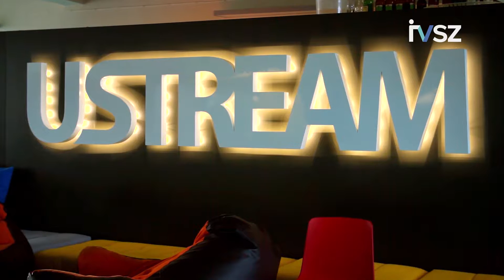IVSZ - Gyurós Tibor-díj: „Az év menedzsere az infokommunikációban” (2016): Fehér Gyula (USTREAM)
Az IVSZ - Szövetség a Digitális Gazdaságért minden évben díjjal jutalmazza a legnagyobb IKT teljesítményeket.

A Gyurós Tibor-díjat ("Az év menedzsere az infokommunikációban”) minden évben az a személy kapja, aki a hazai digitális oktatás fejlesztéséért legtöbbet tett. A díjat Gyurós Tibor emlékének adózva már 19 éve ítéli oda az IVSZ olyan, az IKT iparágon belül tevékenykedő vezető beosztású menedzser számára, aki az éves munkája során kiemelten hozzájárult vállalata sikerességéhez, és tevékenységével elősegítette a hazai infokommunikációs iparág és az információs társadalom fejlődését.

Az Informatikai Vállalkozások Szövetsége (IVSZ) az idei évben először a kategóriában is két nyertest hirdetett, így lett a USTREAM társalapítója, Fehér Gyula és az EPAM ügyvezetője, Vinkó Bence is az Év IKT-menedzsere.

A díjat az IVSZ 2016. szeptember 13-án adta át a MENTA Konferencián a Gyurós Tibor Gálán.